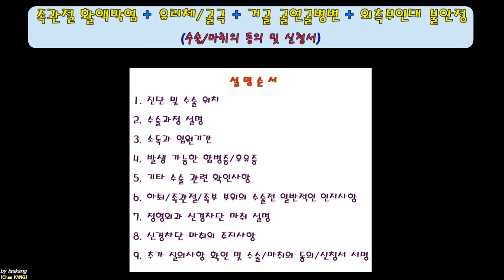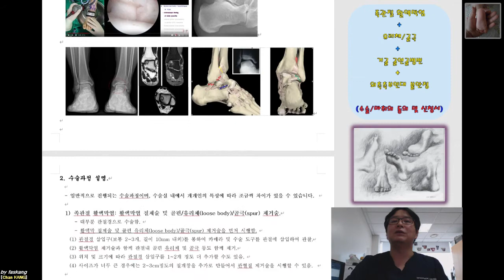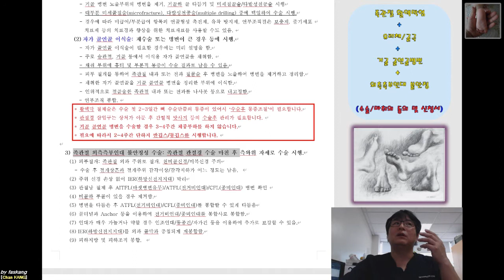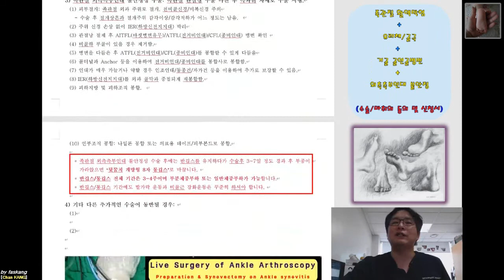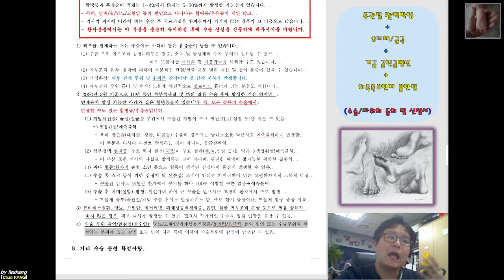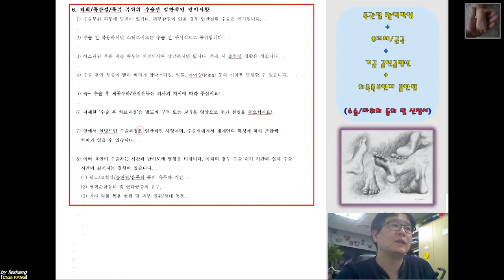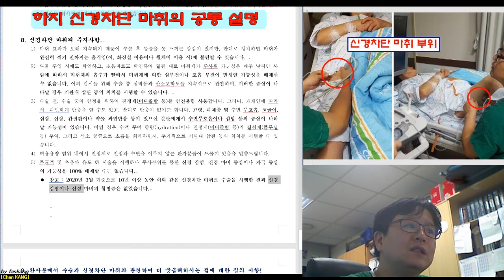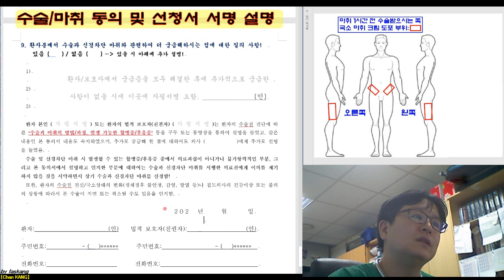314.(수술마취.동의/신청서) [[족관절 활액막염 + 유리체/골극 + 거골 골연골병변 + 외측측부인대 불안정]] 설명 [강찬.정형외과.충남대병원.Chan KANG]